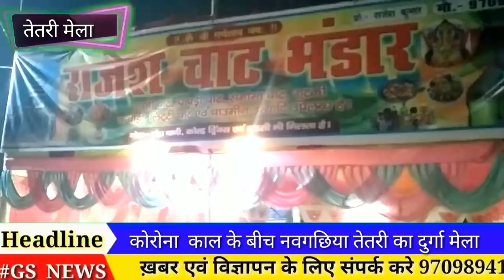नवगछिया का सुप्रसिद्ध तेतरी मेला में दुकानदारों का बुरा हाल ,घूमिये मेला बरुण बाबुल के साथ